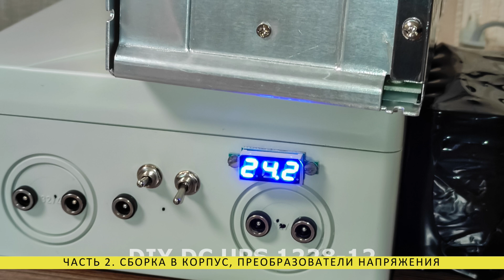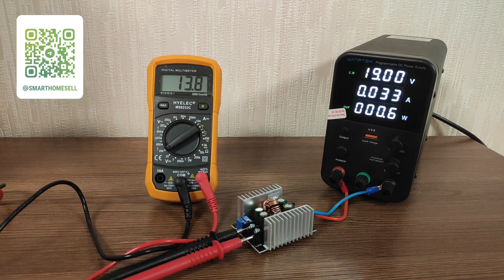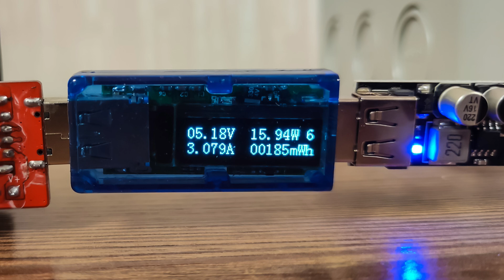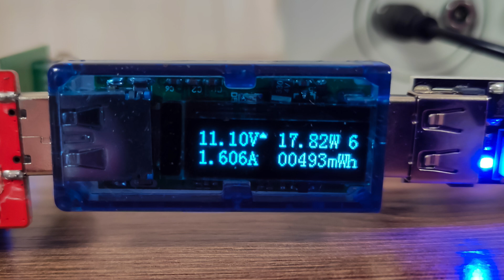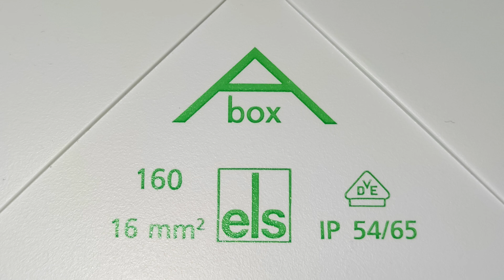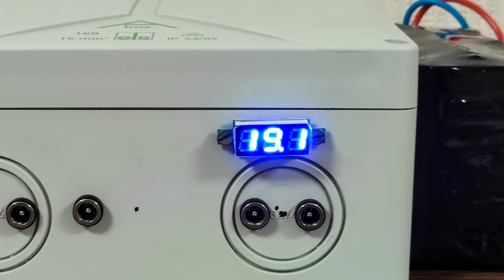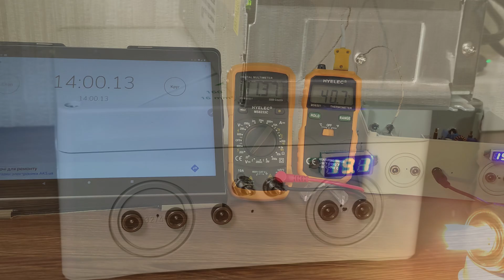DIY DC UPS 1228-12 на 100 Ватт - часть 2, сборка в корпус, преобразователи напряжения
Продолжение моего видео про универсальный источник бесперебойного питания, в котором я подбираю ему корпус, тестирую DC преобразователи для питания устройств с разными напряжениями, провожу дополнительные доработки.

Корпус - Spelsberg Abox 160 (180x180x91мм), брал в Leroy Merlin

00:00 - Вступление
00:37 - DC-DC converter
03:05 - USB DC converter
04:46 - Корпус
08:02 - Тест и доработка
10:10 - Вывод